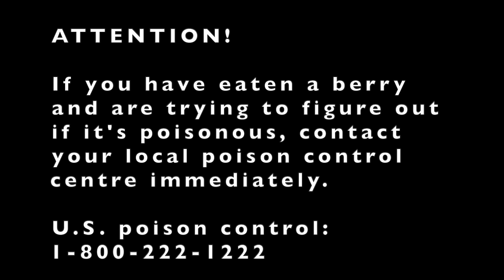How to Not Poison Yourself Eating Berries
Berries make great survival food, but can also be deadly poisonous.  In a survival, situation berries make a good food option since they contain more energy than greens, don't require hunting, and are usually plentiful.  While most poisonous berries are only mildly poisonous, some can be deadly, especially if your body is already stressed by exposure, thirst, and hunger.  The best thing you can do is learn your plants now.  Learn the most edible and most poisonous plants in your area.  I briefly go over the most poisonous and most edible plants, then give some general tips for determining whether a plant is poisonous.  Finally, I go over the universal edibility test.

Links:
Survey (sorry, Giveaway is over, but I still welcome your input)

Blog Posts: In the interest of getting this video out (it's already waaayyy later than planned), I've posted the video without the blog posts.  The website link is

Photo Credits: (note: photos not listed are under public domain. I would give credit anyway, but ran out of room)